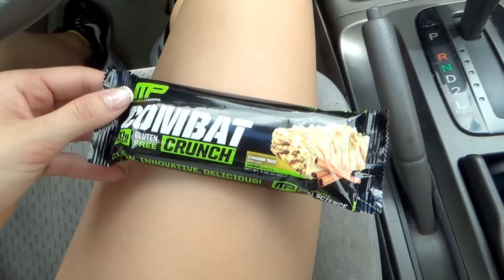Target Food Haul & Killing my Glutes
hope you enjoyed the video above*
♥Request the Next new Video♥
More links:
COMPANIES ONLY: